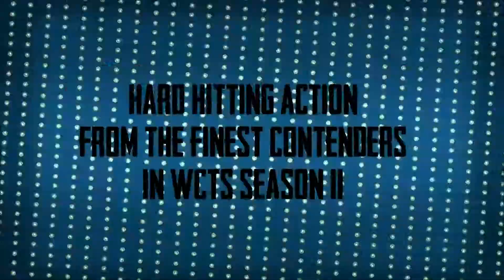WCTS presents TRIPLE X GRAND SLAM 4 MEN TOURNAMENT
WCTS is hours away from another historic event. This episode will set history in motion with the spectacular main card 4 men tournament where Kolja the German Genius, Lymon BadBoy Baumgard, Hein Pinckaers and outsider Robbie Kappetijn will fight each other in a classic non elimination tournament. The event is sold out and expectations are high. Check our facebook page for the latest updates around the event.